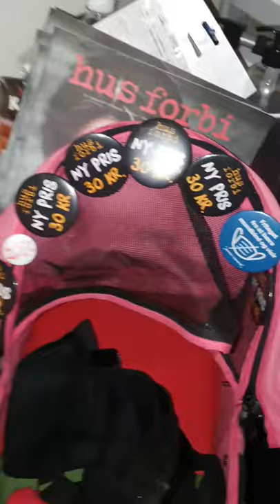💖GUD ER GOD OG GODT NYTÅR TIL ALLE ⭐ AMEN 🥰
GUD ER GOD OG GODT NYTÅR TIL ALLE ♡
Året 2020 har været hårdt for mange.
Jeg har selv rundet et år som hjemløs kæmpet med systemet smerter og min PTSD.
Men jeg har også mødt den sødeste HOBO der nu er min kæreste og følgesven ♡
TAK TIL  SAND Hovedstaden for julegave
Og tak  for et sted at trække os nytår til Hus forbi - ingen over fællesskabet det er så værdsat disse tider ♡ 🥰
Næste år håber jeg for alle bliver godt fredfyldt og coronafrit! ♡
AMEN